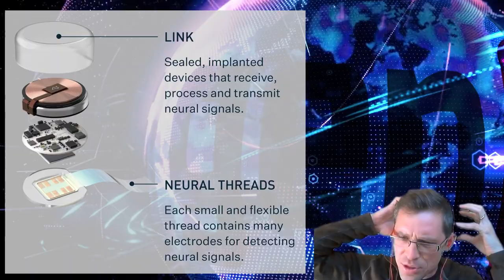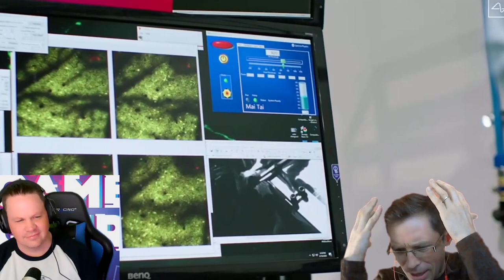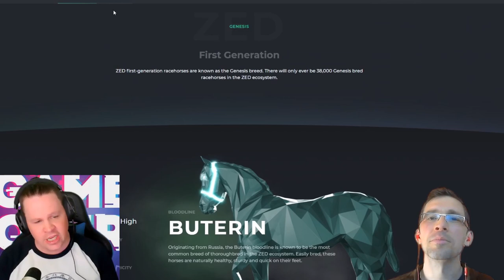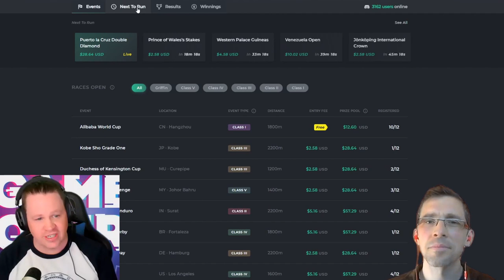Gen X Gamers News: Apex Nerf, Rocket League, Zed.Run Racing, Monkey Pong, Exercise Bike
We share and discuss gaming news each week that interested us in some way. We share a few current events for a minute each and then share back and forth about each one.

Apex: Legends Season 9 is coming out on May 4th! One of the characters who will have some major changes is Lifeline, who is one of the original Season 1 legends. Her shield will no longer deploy when reviving teammates, but her supply drop will now have a guaranteed upgrade for a piece in your kit and she can auto revive 2 characters at once now. All 3 smaller characters (Lifeline, Wraith and Wattson) will no longer take 5% extra damage when hit and leg hits will take decreased damage. More soon on our upcoming episode all about Apex Legends Season 9 (including new character Valkyrie).

Exercising during COVID-19 stay at home life can be challenging, and exercise bikes or other equipment such as the new Playpulse ONE sell out quickly. The Playpulse has a custom game system and the handlebars work as controllers. Try gaming, watching movies or working from home using a desk treadmill, standup desk, exercise bike, elliptical or stair stepper to get your exercise groove on from home.

Elon Musk's Neuralink company has developed a Brain Machine Interface (BMI) which aims to allow those with paralysis and certain physical disabilities to be able to control their bodies using their mind. The BMI has been used in monkeys (resus macaque) to allow them to play mind pong with no controllers, just with their MINDS?! And, the monkey is quite good at mind pong as well. It is a big step towards having a processer implanted in your bring that can control and interact with things around you.

Call of Duty Warzone, the free battle royale game, is coming out with its new season 3 which will feature lots o fnew updates including transforming the Verdansk map to a 1984 version of itself. Will it be different enough to really feel like a new map?

Rocket League Mobile is coming out soon for tablets and smart phones. Just like the main game, it will be free to play and have you driving your car into soccer balls to make physics come to life head-to head against other real players.

Zed Racing (Zed.Run) is a virtual horseracing game that will really scratch your gambler's itch using crytpocurrency. You buy and breed your own stable of horses, which you can hopefully sell for a nice profit when their career starts picking up. It is growing quickly, and now may be a perfect time to join the races.

We are Generation X 40-something gamers who have been obsessed with gaming since childhood, but hopefully viewers of all ages will dig this program including Generation Y, Generation Z, Millenials, and even Boomers.

We do not own rights to any of the material shown, and all materials in the video are intended to be used in accordance with fair use to comment upon, criticize and parody any copyrighted materials.

Edited with Da Vinci Resolve 17